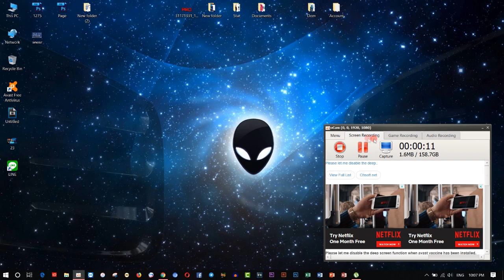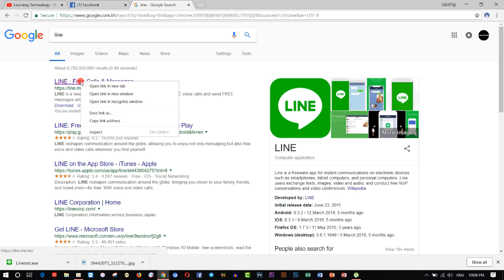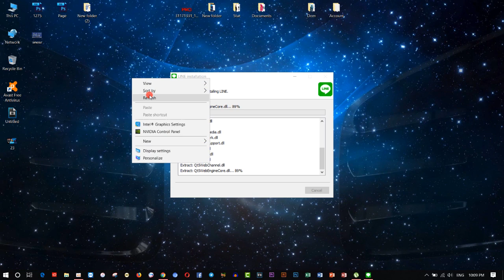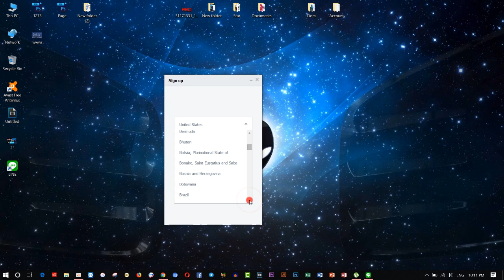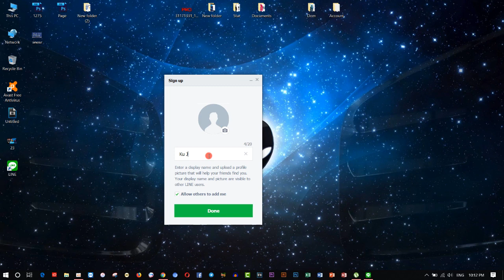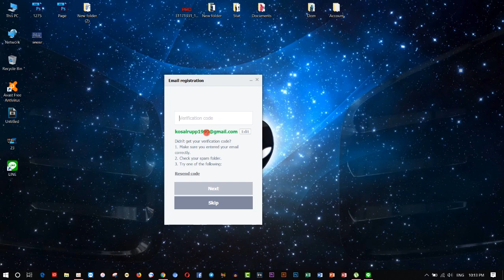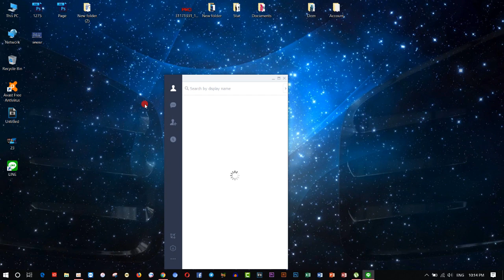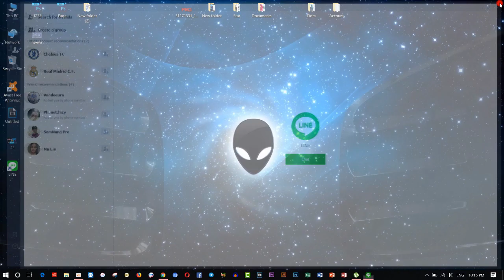How to install Line for pc Speak Khmer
how to install line on pc
how to install line on pc windows 10
how to install line on pc windows 7